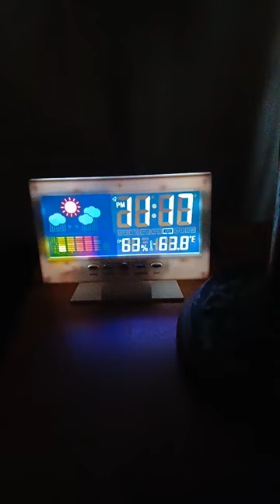Weather station in action!!¡